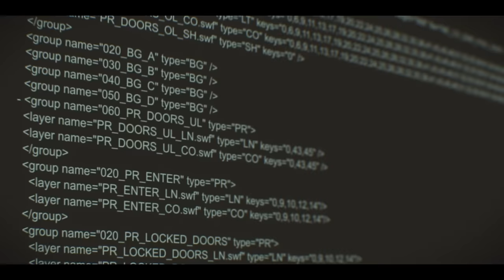MARS EXPRESS | Bande Annonce Officielle HD | Gebeka Films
RÉALISATION : Jérémie Périn

En l’an 2200, Aline Ruby, détective privée obstinée, et Carlos Rivera son partenaire androïde sont embauchés par un riche homme d’affaires afin de capturer sur Terre une célèbre hackeuse.

De retour sur Mars, une nouvelle affaire va les conduire à s’aventurer dans les entrailles de Noctis, la capitale martienne, à la recherche de Jun Chow, une étudiante en cybernétique disparue. Noctis est leur ville, une utopie libertarienne rendue possible par les progrès en robotique, emblème d’un futur tourné vers les étoiles. Au fil de leur enquête, ils seront confrontés aux plus sombres secrets de leur cité ; ses institutions corrompues, ses trafics, ses fermes cérébrales, et les magouilles des toutes puissantes corporations. Mais des tueurs cyber augmentés ont eux aussi pris pour cible Jun Chow.  Aline et Carlos se lancent dans une course désespérée pour sauver cette jeune femme qui, sans le savoir, détient un secret capable de menacer l’équilibre précaire sur lequel repose leur civilisation.

A PROPOS DE GEBEKA FILMS:
Depuis 1997, c'est un catalogue de plus d'une centaine de films dont KIRIKOU, BRENDAN ET LE SECRET DE KELLS, UNE VIE DE CHAT, MA VIE DE COURGETTE & plus.